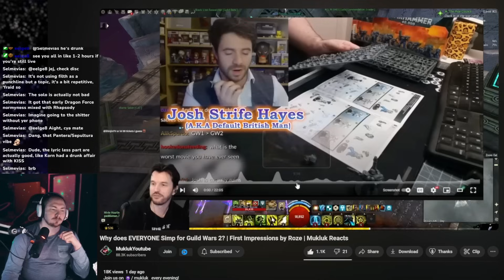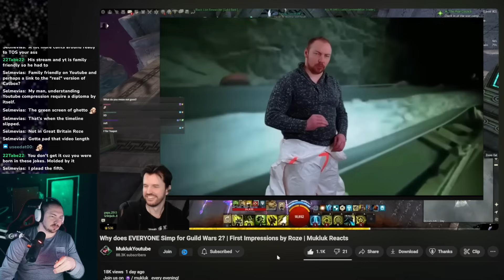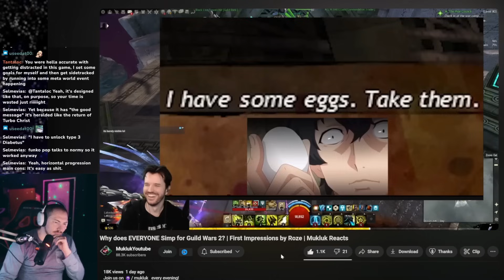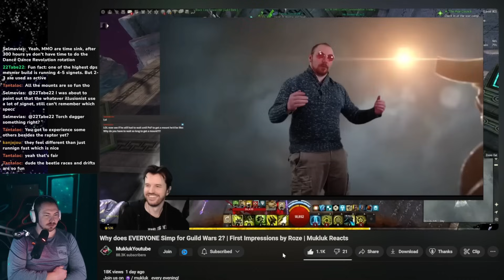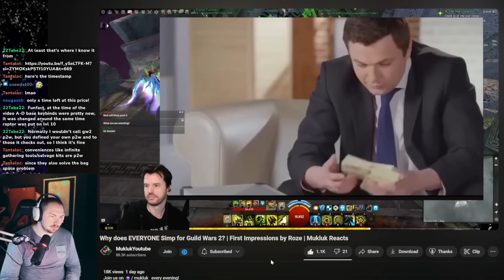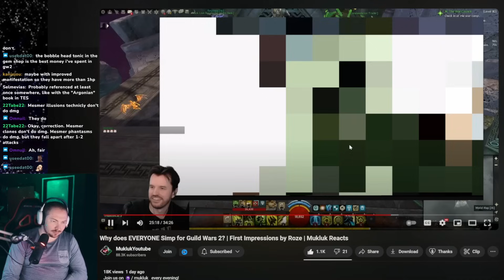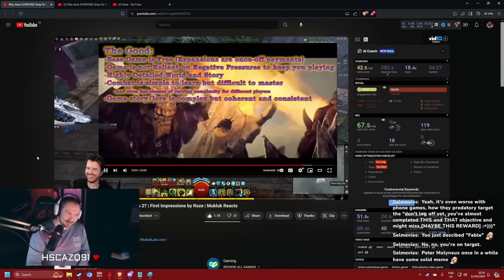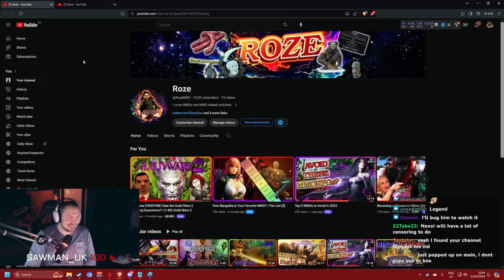Is this how the YouTube Meta Works? | Reacting to a Mukluk Guild Wars 2 React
RozeMMO reacting to @MuklukYoutube  reacting to RozeMMO... Being a content creator is hard work. You should probably watch this on x2 speed..